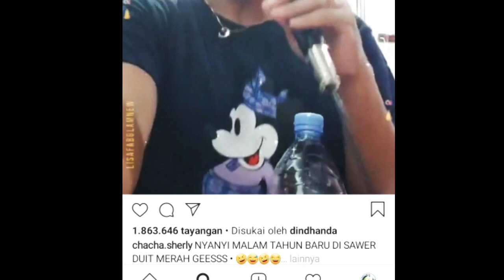Auto Mewek : Petanda Ek trio macan Chacha Sherly sebelum kecelakaan yang orang belum tahu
Video malam tahun baru Di instagram Chacha Sherly tgll 31 des 2020